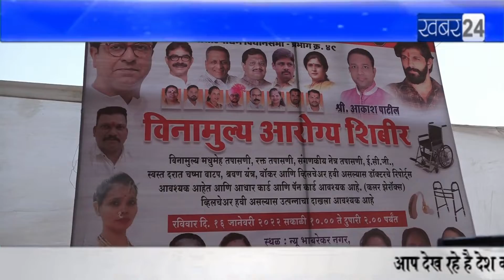Akash Patil in MNS Malad W Assembly , camp @Malwani ward no 49, One More initiative take MNS